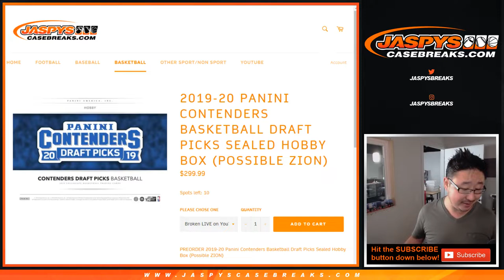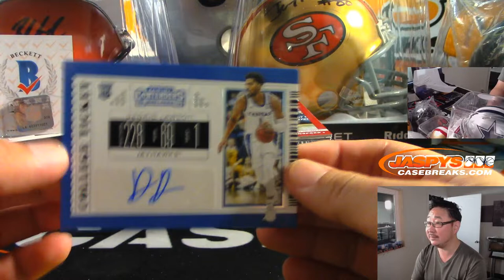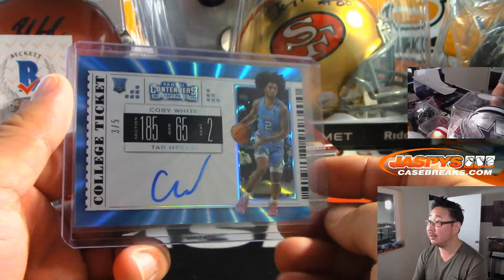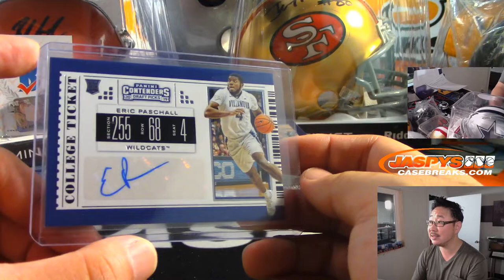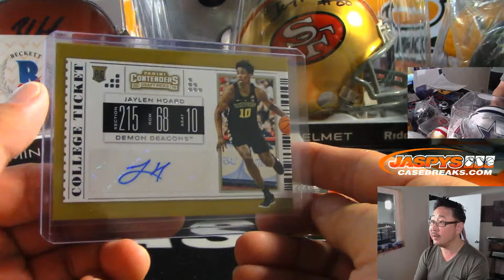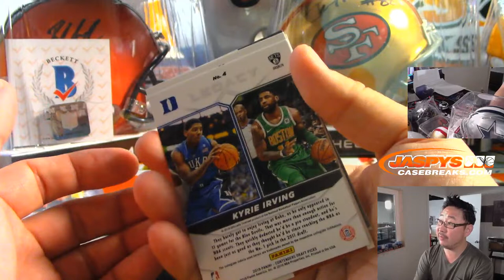Th, 09/05/19 || 1Box PERSONAL (Patrick K) || 2019-20 Panini CONTENDERS DRAFT PICKS Basketball (NBA)